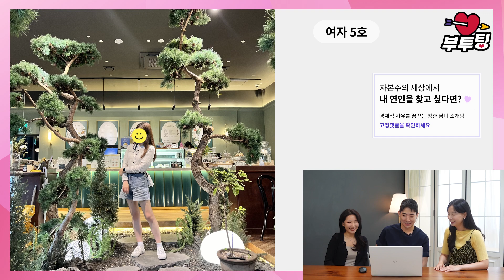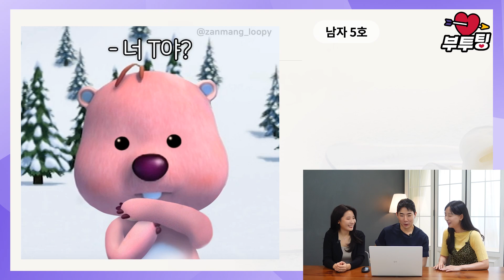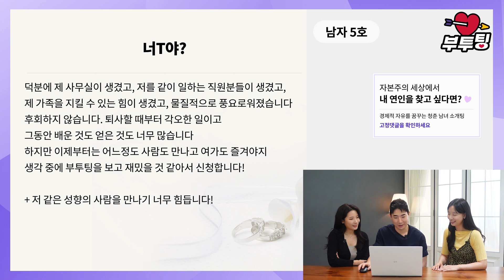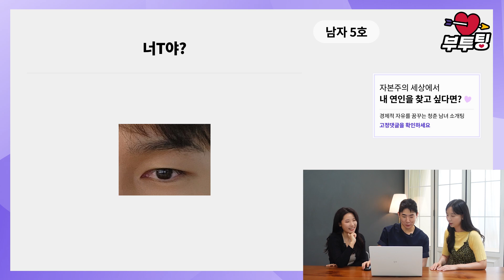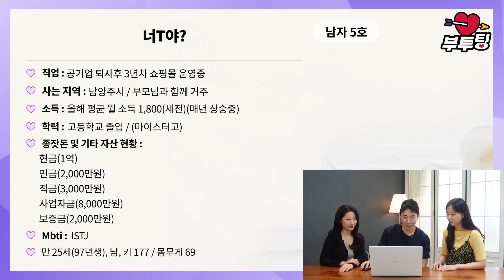와... 20대부터 이런 남녀가 있다니... (부투팅 5화)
부투스쿨 - 자본주의, 투자, 인생에 관한 현실적인 모든 것

김수영 대표 (유비, 수영쌤)

1987년 서울 출생. 건국대학교 부동산학과를 졸업했다. 모두가 취업 준비와 스펙 쌓기에 여념이 없던 대학생 시절, 그저 열심히 살기만 해서는 결코 부자가 될 수 없음을 상당히 일찍 깨닫고 남들과 조금은 다른 길을 걸어왔다.